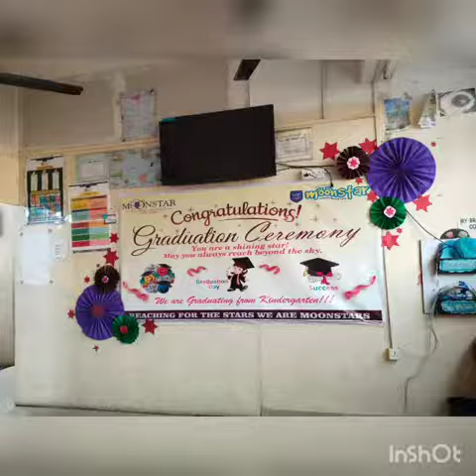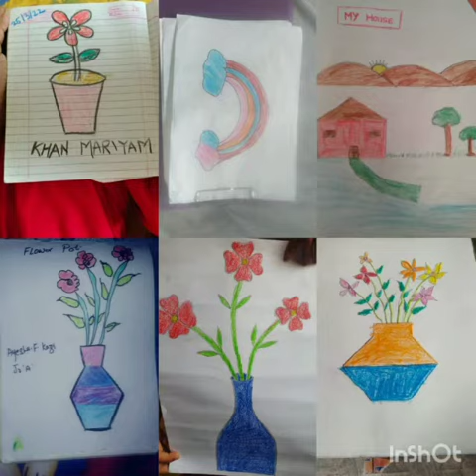MGS Activity 2